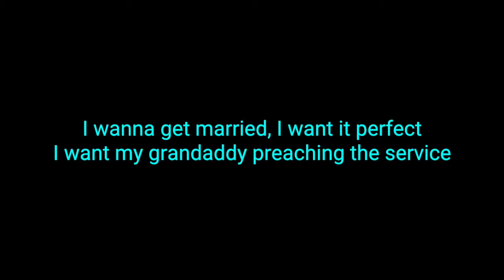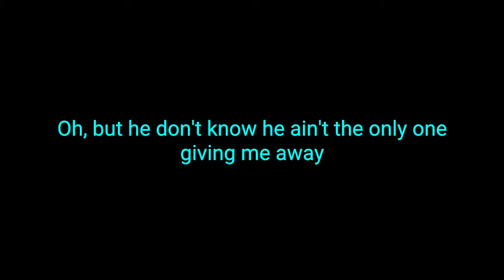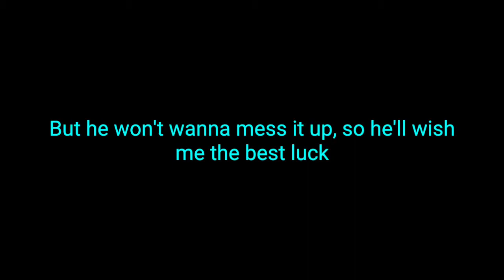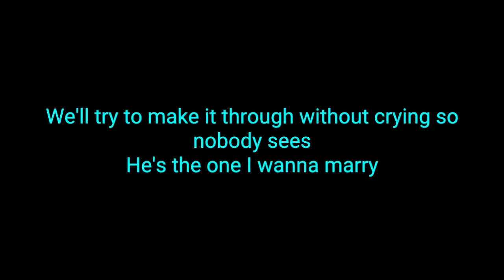Elle Mears - Marry Me (karaoke)